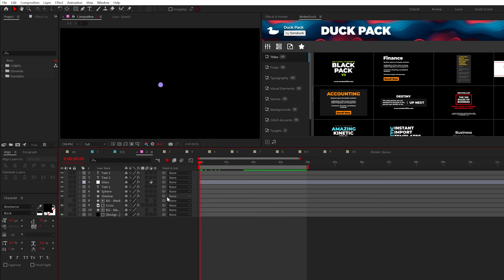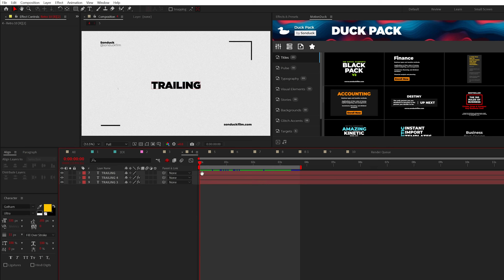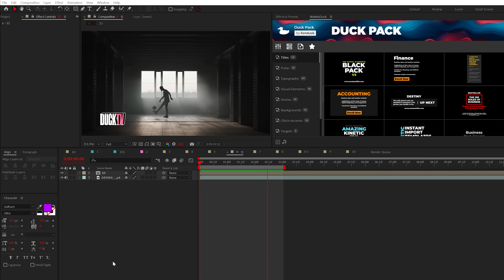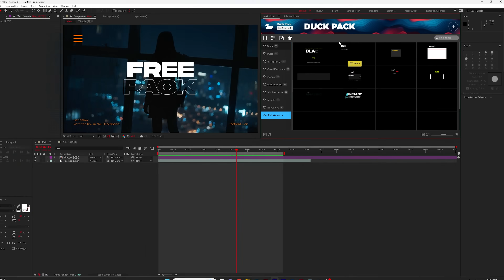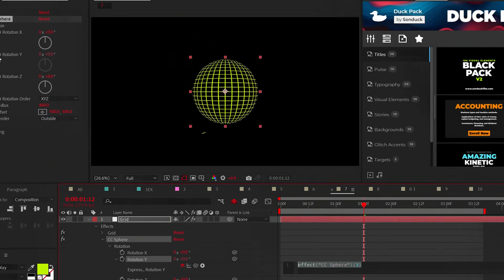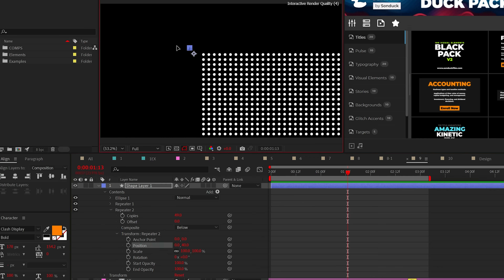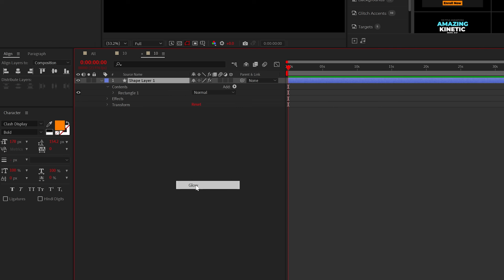10 Trendy After Effects Motion Graphics to Use in 2024!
35,000+ Templates - You need a few quick ideas for your edits and motion projects, well you’ve come to the right place. Here are 10 motion graphics that you can start using today to make your projects awesome.

Timecode:
0:00 Hello There!
0:10 Idea 1
0:43 Idea 2
1:03 Idea 3
1:35 Idea 4
2:02 Idea 5
2:30 Idea 6
3:42 Idea 7
4:27 Idea 8
5:08 Idea 9
5:41 Idea 10